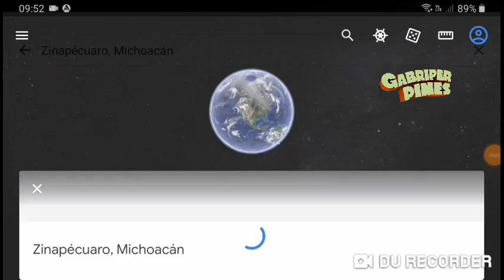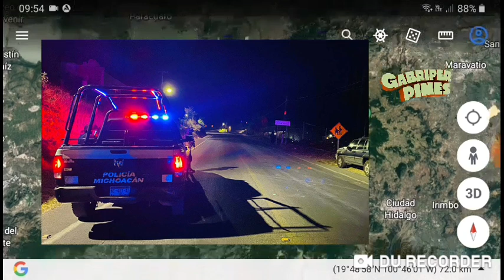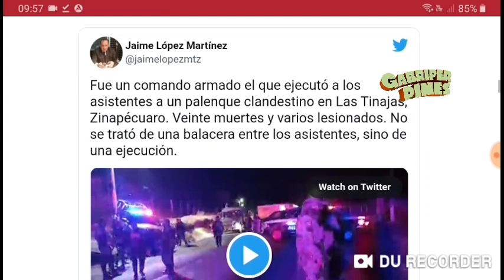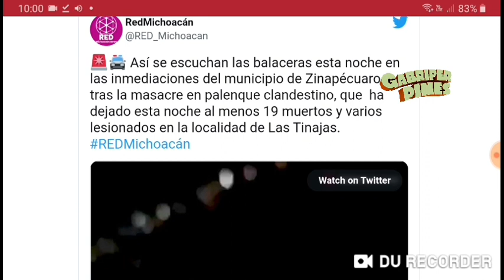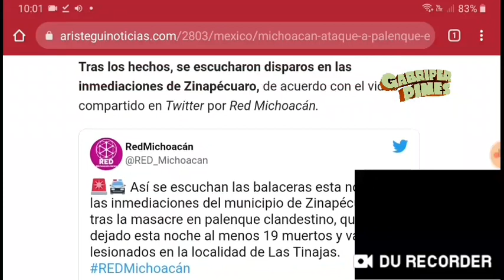Michoacán Ataque armado deja 20 sin vida en Zinapécuaro, entre ellas tres mujeres y heridos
Foto: SSP Michoacán